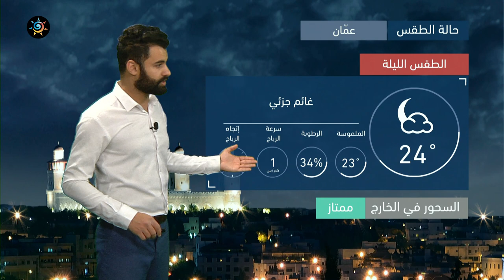طقس العرب | طقس الغد في الأردن | الاثنين 2021/4/19